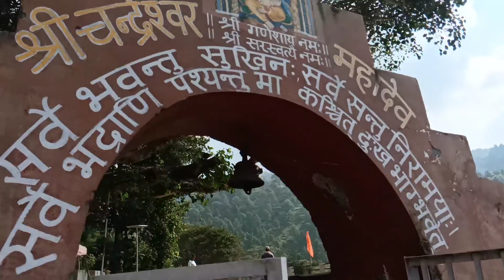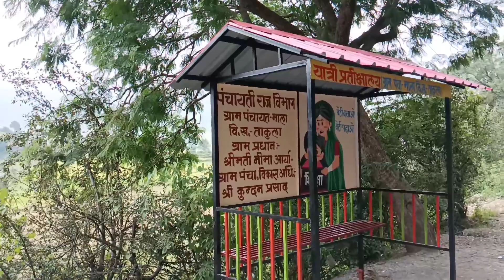पहली बार किया प्रैंक और मुझ पर ही भारी पड़ गया आज से कभी नहीं करूंगा ऐसा